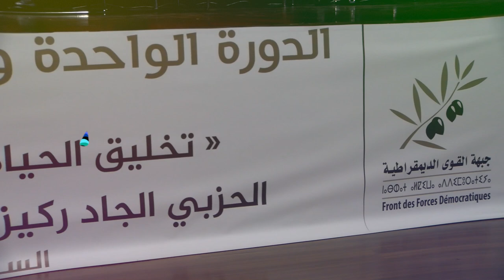الدورة "51" للمجلس الوطني لحزب جبهة القوى الديمقراطية تحت شعار تخليد الحياة السيايية